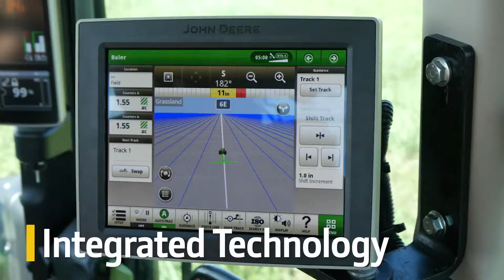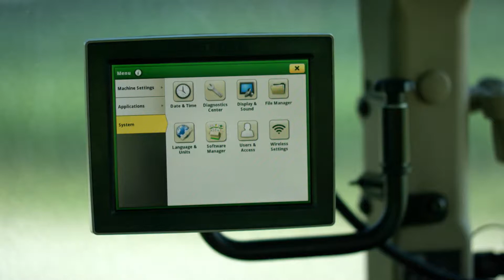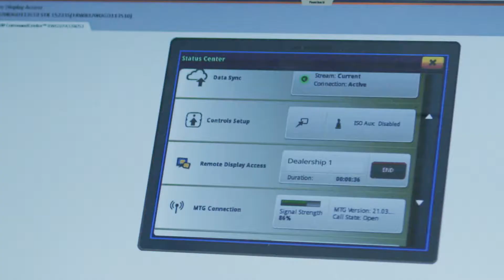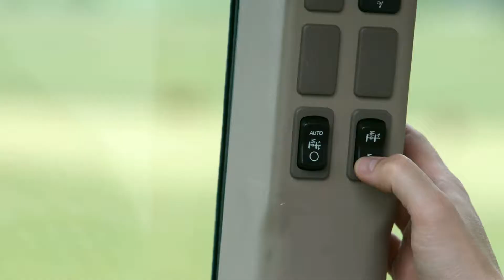5R Series Tractor Updates – August 2018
5R Series Tractor Updates – August 2018